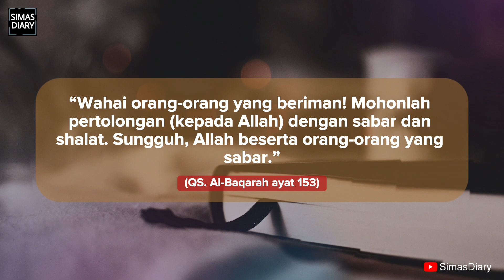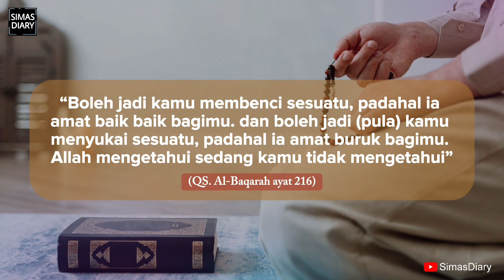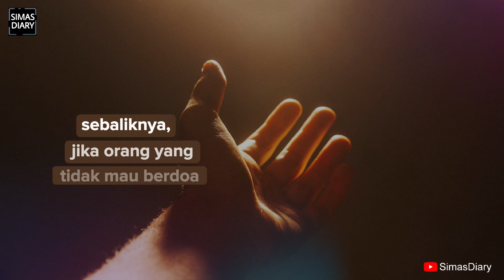3 Hikmah Belum Dikabulkannya Doa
sudah berusaha tapi Doamu belum dikabulkan oleh Allah? inilah Hikmah dibalik belum terkabul nya Doa.
Jangan lelah untuk terus berdoa meski belum dikabulkan
3 Hikmah belum dikabulkannya Do'a, Perlu kamu ketahui.

Allah memerintahkan Hamba-Nya untuk senantiasa Berdo'a. Akan tetapi kita selalu mengeluh dan bertanya tanya kenapa do'a tidak kunjung dikabulkan. Padahal, kalau kita mengetahui hikmah dari berdo'a, tentu kita akan sabar dalam berdoa. Tapi, apa sajakah hikmah berdoa? Simak video ini sampai selesai.

Semoga video video yang kami sajikan dapat bermanfaat dan Jangan sungkan untuk Share. Mari Kita bersama sama mengajak Saudara Kita Kepada Kebaikan yang Diridhai Allah Subhanahu Wa Ta'ala.

“Barangsiapa yang menunjuki kepada kebaikan maka dia akan mendapatkan pahala seperti pahala orang yang mengerjakannya” (H.R. Muslim no. 1893)